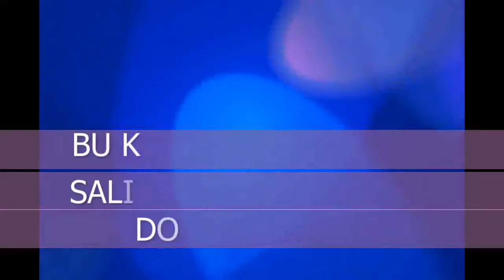PAZARTESİ DOĞATÜRK TV DE